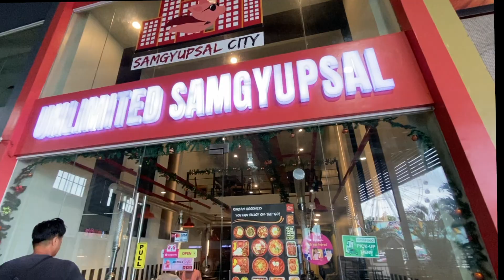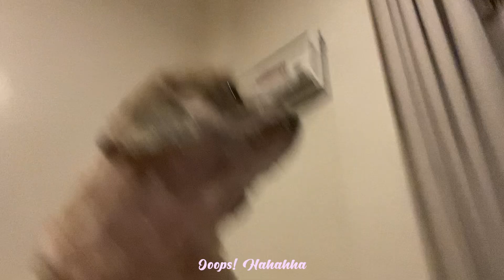College Vlog || Samgyupsal, library day, chill day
Open for message

Hi!

It's been a long time since I posted. Had some rough days and hell days with school. I'll do my best to upload more.

I hope you're okay. Remember: choosing to wake up is already a big win!

Xoxo,
Riri,

↳ cam : Iphone 11
↳ editing app : Final Cut Pro, Canva
↳ editing device : MacBook Pro

✨ about me
Hi! My name is Prittz, a.k.a Riri– a BS Management Accounting student.  I’m currently residing in the Philippines. Youtube is a big help for me because it allows me to dig deeper into my creative side. I am currently navigating my early 20s though I feel like I’m nearing my 30s ‘cos of body pains, like srsly. Am I the only one?

I’m just starting out my Youtube channel through this platform you’ll see videos about my life as a working student, my struggles, adulting, and learning things in between. I hope to make this vlog as personalized as possible.

I hope we can build a community here where we can uplift each other or listen to each other's problems, sharing tips and adulting stories.